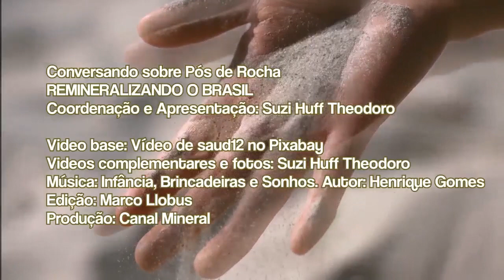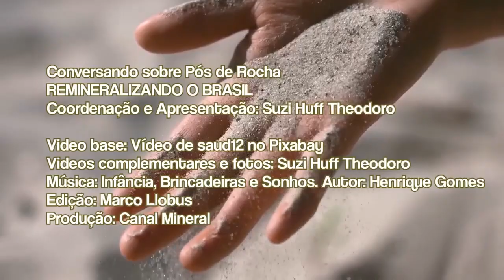Agrogeologia e os Desafios da Reconstrução dos Solos Tropicais - edição 002 - Com Eder Martins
CONVERSANDO SOBRE  PÓS DE ROCHA - REMINERALIZANDO O BRASIL
Agrogeologia e os Desafios da Reconstrução dos Solos Tropicais - edição 002 - Com Participação Especial de Eder Martins
Coordenação e Apresentação: Suzi Huff Theodoro
Produção: Canal Mineral